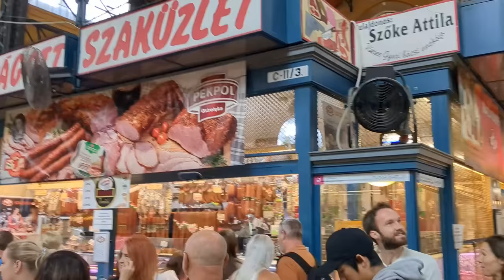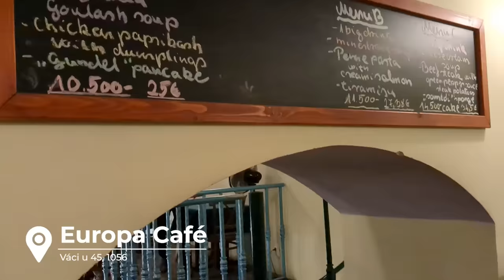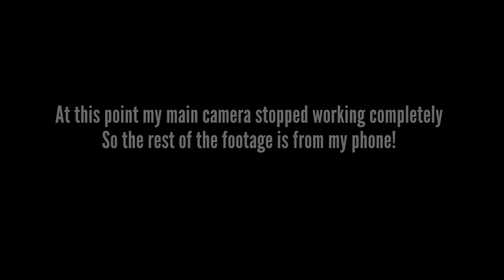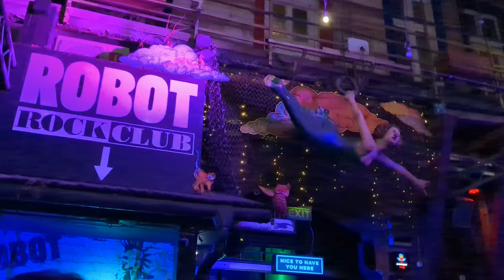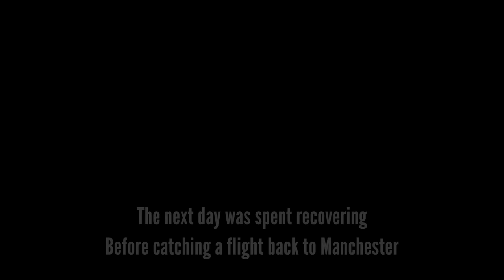Am I Too Old to Go Raving in Budapest Ruins Bars?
Part two of my trip to Budapest. I tried some amazing Hungarian Goulash, went to a very posh cafe and ended the night in the famous Ruins Bars.